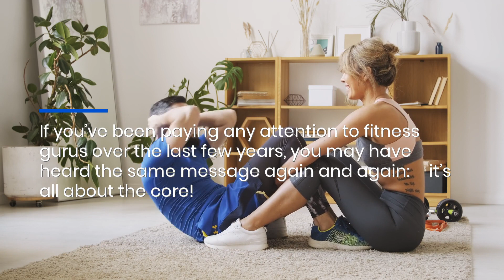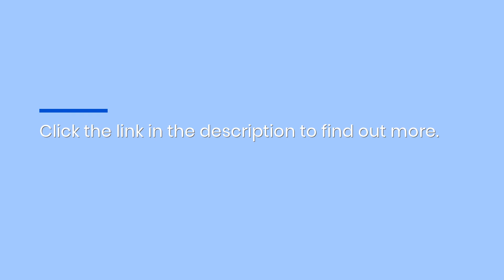Pelvic Floor Muscles & Core Strength Can Benefit From Daily Wall Sit Exercises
Ready to start stabilizing your core? Healthy Pelvic Floor Muscles offers a guide to wall sit exercises and squats, designed to help balance your body's core and support lower back muscles. for more details.